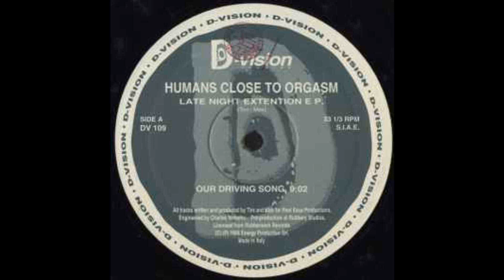Humans Close To Orgasm - Our Driving Song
Label: D:vision Records
Format:
Vinyl, 12", 33 ⅓ RPM, EP
Country: Italy
Released: 1995
Genre: Electronic
Style: House, Deep House